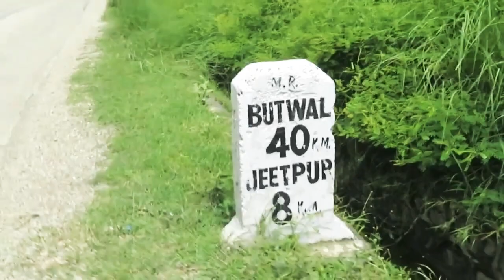Re- Uploaded || Non stop riding bicycle 30 Km || PWN VLOGS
Keep supporting:
Add me in Social media.
Hope you enjoying a lot .Before scrolling your notification!!